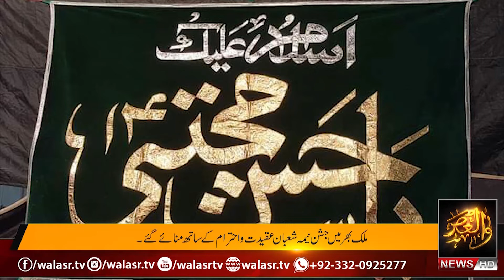Siasi Jamatien Dushnam k Hathoon .....